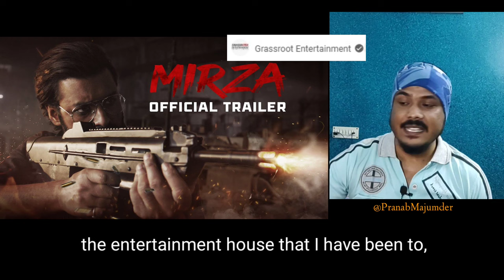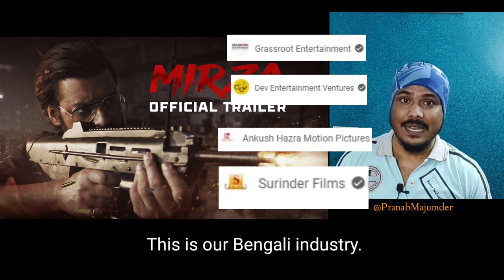Mirza Trailer Cameo তে কে?? Mirza Official Trailer | Ankush Hazra | Oindrila Sen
Mirza Trailer Cameo today | Mirza Trailer Cameo REACTION! Mirza Trailer Cameo Breakdown! Mirza Cameo! Bong Movie Nurd's reaction & review of Mirza 2024! Ankush Hazra | Oindrila Sen | Aneek, Amit | Kaushik Ganguly | Sumeet - Saahil | Upcoming Bengali Action Movie | EID 2024
Mirza Trailer Cameo today | Mirza Trailer Cameo REACTION! Mirza Trailer Cameo Breakdown | Bong Movie Nurd's host Pranab Majumder's reaction & review of the 2024 Movie Mirza's Official Trailer.
Mirza is a Gangster, born just to break the rules, being investigated by the local police, CBI. The action-packed movie will have plenty of surprises. Ankush Hazra Fast Products Film.
Share your own reaction to this Official Trailer of Mirza before you see the movie in theater Eid 2024! And be sure to make Bong Movie Nurd your first stop for movie and entertainment news here on YouTube today!

Interact with host & creator Pranab Majumder!